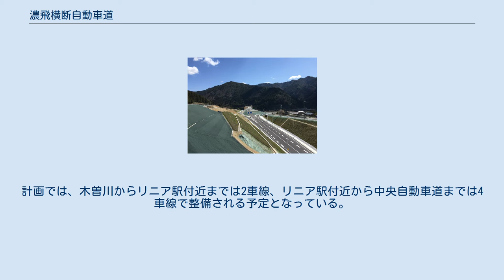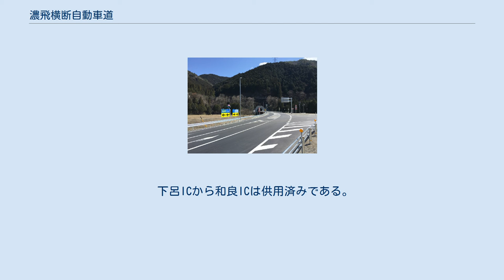濃飛横断自動車道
濃飛横断自動車道（のうひおうだんじどうしゃどう）とは、岐阜県郡上市（東海北陸自動車道）から同県下呂市を経て同県中津川市（中央自動車道）に至る、延長約80kmの地域高規格道路である。
 1994年12月16日、計画路線に指定された。
のち、1996年に一部区間が「金山下呂道路」として事業採択されたのを皮切りに、一部区間が供用中である。
 下呂IC 金山IC 和良IC 中津川工区は、中津川市に設置予定のリニア中央新幹線岐阜県駅（仮称）の開業に合わせて整備が計画されている木曽川（岐阜県道410号苗木恵那線美恵橋）から中央自動車道（国道19号東諏訪交差点付近に新設予定の中津川西IC）に至る延長約5kmの区間である。
計画では、木曽川からリニア駅付近までは2車線、リニア駅付近から中央自動車道までは4車線で整備される予定となっている。
2013年度より計画に着手し、2014年10月に開催された第195回岐阜県都市計画審議会に「中津川都市計画道路1・6・1号国道257号線」および「中津川都市計画道路3・6・18号一般国道257号線」として付議されたが、地元からの反対意見が多く県による説明が不十分として継続審議となった。
この後、2015年10月に開催された第198回岐阜県都市計画審議会で異議なしとして承認された。
その後2016年4月に中津川工区は事業化された。
 中津川工区の終点である美恵橋付近から下呂ICの約50kmは計画区間とされている。
 下呂ICから和良ICは供用済みである。
 和良ICから郡上八幡ICまでの約10kmは調査区間となっている。
中間地点である八幡町初納付近で国道472号線と接続する予定である。